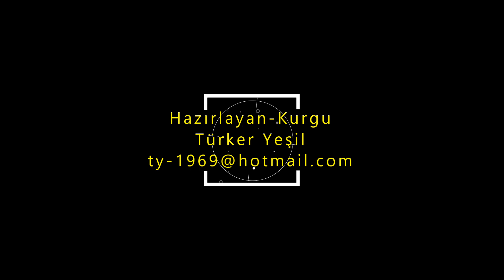Perre Delta Hotel Resort & Spa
Akdeniz kıyılarındaki bir plajın yanında, D400 kara yolu üzerinde, yemyeşil bir alanda yer alan bu rahat otel, Alara Grand Bazaar çarşısına 5 km, bir tepede yer alan, Bizans döneminden
kalma Alara Kalesi'ne ise 11 km uzaklıktadır.
Bir kısmı deniz manzaralı, rahat ve havadar odalarda balkon, düz ekran TV ve kasa bulunur. 2 yatak odalı aile odası seçenekleri mevcuttur.
Ücrete dahil olan yemekler, terası bulunan rahat bir açık büfe restoranda servis edilir. Lobi, havuz başında bar, gece kulübü ve etkinlik salonu mevcuttur. Diğer imkanlar arasında tenis kortları, açık ve kapalı havuzlar, 2 su parkı, spa, spor salonu ve nargile kafe yer alır.
Located in a lush area on the D400 highway, next to a beach on the Mediterranean coast, this cozy hotel is a Byzantine-era hotel located on a hill, 5 km from Alara Grand Bazaar.
The remaining Alara Castle is 11 km away.
Cozy and airy rooms, some with sea views, feature balconies, flat-screen TVs and safes. 2 bedroom family room options are available.
Included meals are served in a cozy buffet restaurant with a terrace. There is a lobby, poolside bar, nightclub and event hall. Other facilities include tennis courts, indoor and outdoor pools, 2 water parks, spa, gym and hookah cafe.